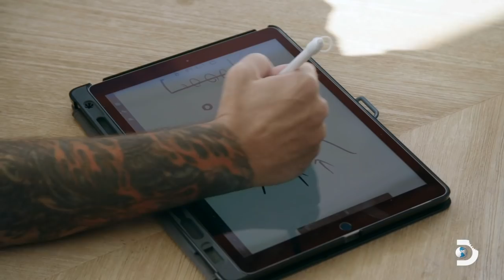Will Smith Prepares to Dive with Sharks! | Shark Week